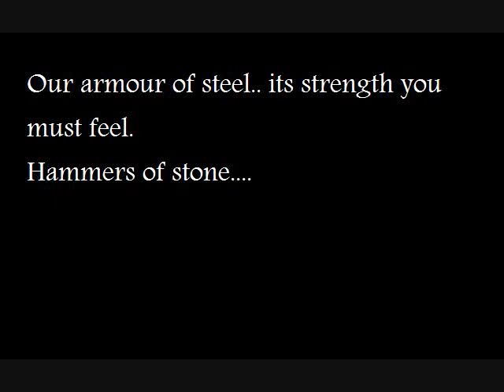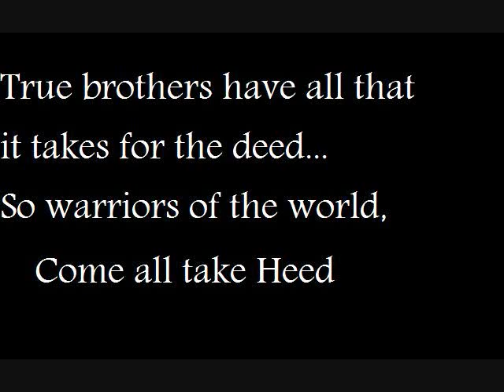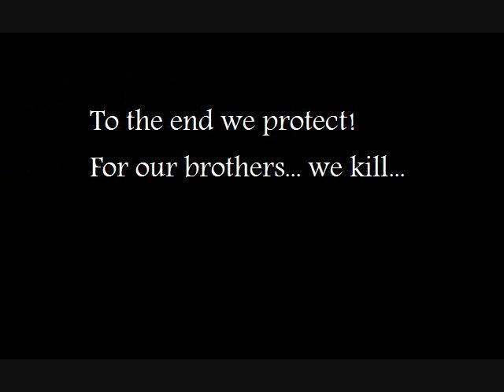Manowar - Warriors of the World Conars version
manowar inspired variation of a song warriors of the world united. Original but similiar